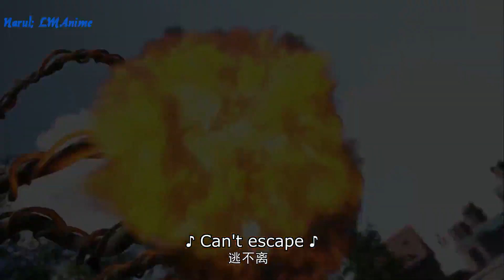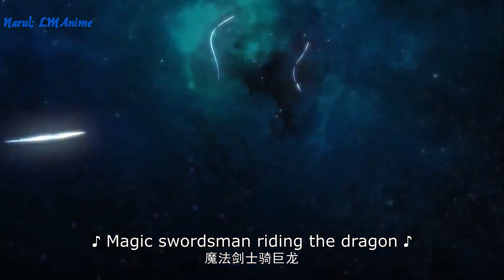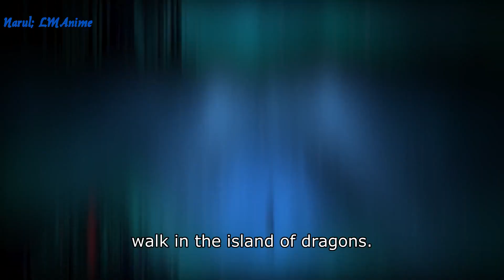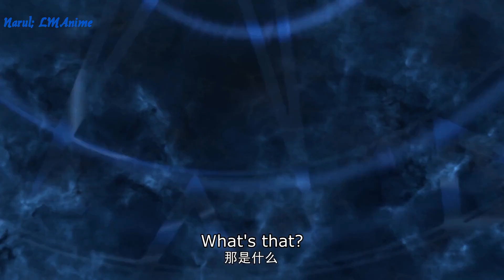GOD OF the magical world( Wan Jie Fe Shen) Episode 01 Eng Sub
All episodes will be updated here weekly